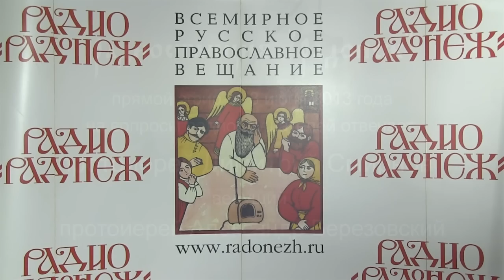Радио «Радонеж». Протоиерей Димитрий Смирнов. Видеозапись прямого эфира от 2013.06.08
Видеозапись прямого эфира радиостанции "Радонеж", во время которого протоиерей Димитрий Смирнов отвечает на вопросы радиослушателей. Ведущий -- протоиерей Александр Березовский. Радиоэфир от 8 июня 2013 года.

Содержание

1. Святые отцы говорят, что себя нужно сравнивать не с людьми, а с Богом, как это возможно? Как уверовать, что я хуже всех?   (1:14)
2. Что значит «Царство Небесное внутри нас» (Лк. 17, 21)?   (7:05)
3. Как отличить благодать Божию от состояния прелести или душевного восторга?   (7:26)
4. Имеет ли смысл заочное отпевание и «предание земле»?   (8:46)
5. Обязательно ли целовать руку священника при встрече и при подходе ко кресту после службы?   (14:53)
6. Раскаялся ли Иуда, признав, что предал кровь невинную? Что нужно для того, чтобы покаяние стало настоящим?   (16:31)
7. Стоит ли принимать участие в разговорах о Церкви людей неверующих и во многом ошибающихся?   (17:56)
8. Что делать, если внук сам не хочет идти в храм и бабушку не пускает?   (20:24)
9. Почему я испытываю чувство вины перед обездоленными людьми за своё благополучие?   (21:03)
10. Как делать больше добрых дел, если нет на это времени?   (22:40)
11. Зачем нужно такое количество разных молитв, если достаточно одной Иисусовой молитвы?   (25:01)
12. Как возникла традиция разделять мощи святых на частицы? Не является ли это неким кощунством?   (27:37)
13. Противоречит ли кремация правилам христианской Церкви?   (29:03)
14. В каких жизненных случаях читают Псалтирь, а в каких -- акафисты?   (30:25)
15. Полезно ли мирянам говорить на богословские темы? Не будет ли это горделивым умствованием?   (32:29)
16. Насколько можно прислушиваться к монашеским трудам о семейной жизни?   (34:34)
17. Грешно ли хотеть занять высокую должность, на которой я могу принести пользу своему предприятию?   (35:43)
18. Почему Иоанн Предтеча не указал прямо на Христа как на Мессию, ведь к нему бы прислушались тысячи?   (37:36)
19. Можно ли давать детям святую воду в течение дня, или ради сохранения благоговения только по утрам?   (38:35)
20. Откуда берётся русофобия? В чём причина ненависти к русским?   (42:37)
21. Как найти себя в жизни? Как правильно выбрать свой путь, чтобы потом не сожалеть?   (45:03)
22. Россию называют православной страной, а была ли у нас чистая православная вера, без примеси язычества?   (48:51)